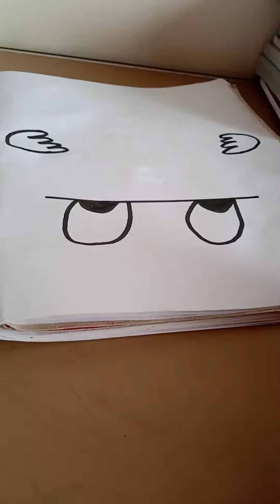Tik Tok video.